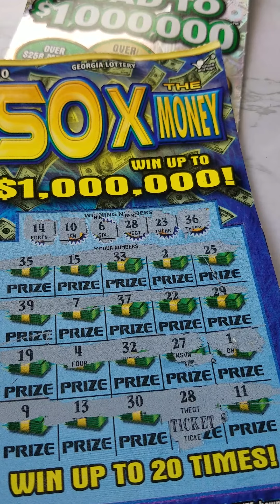Georgia scratch off tickets. Fastest road to a Million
Win enough money to quit your job Fastest road to a Million scratch off. Is today my lucky day🤞🤞🤑🤑🙈

I LOVE TO SEND AND GET FUN MAIL!

Scratch life movement, scratching scratch-off tickets, lottery scratchers, winning big, chasing claimers, the top prize. Mississippi lottery, the best scratch off tickets, ways to win a scratch-off ticket, Bingo, Bingo scratch-off ticket, crossword, crossword scratch-off ticket, lottery tips, scratch-off tickets tips, Florida scratch-off tickets, Florida lottery, which scratch-off ticket wins the most, remaining scratch-off ticket prizes, best scratch-off ticket to buy, New scratch-off tickets 2021, which lottery ticket has the best odds of winning? Best $5.00 scratch-off ticket,